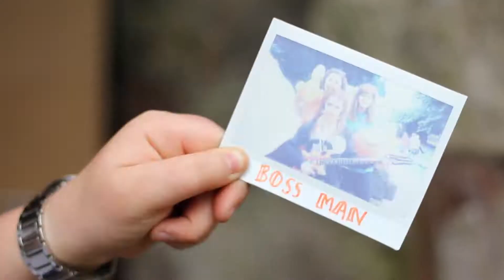BRIGHTLIGHTS 2016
Brightlights Festival 17th - 19th June 2016 at Alton Castle.
Take a look at what went on!